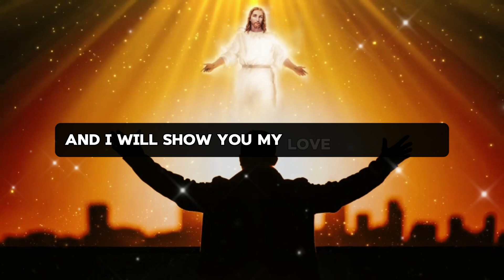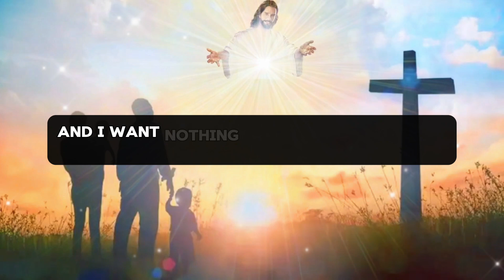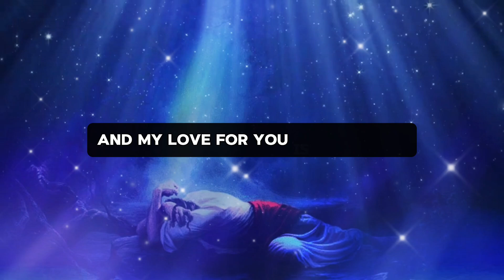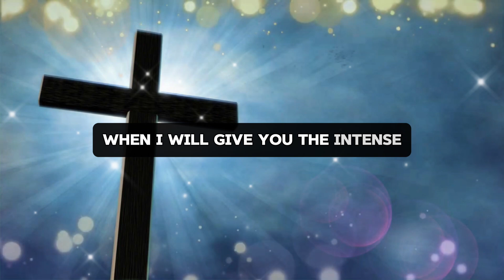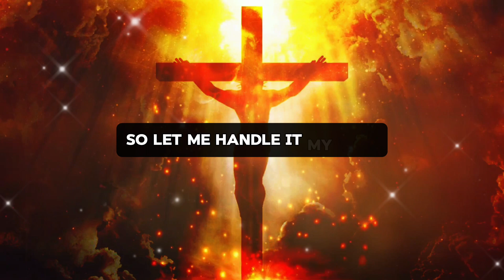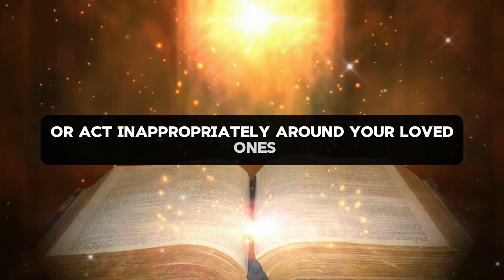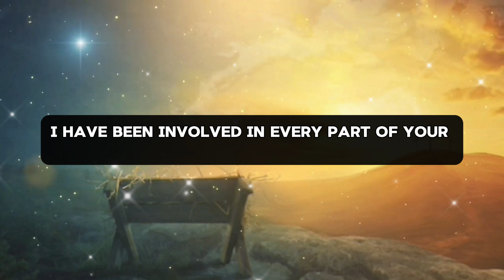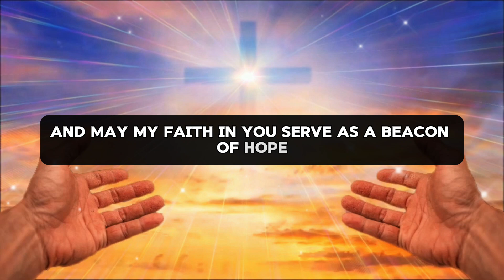🛑 GOD MADE A SERIOUS DECISION ABOUT YOUR FINANCIAL LIFE...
1. God message for me today
2. God message for me
3. God message
4. God's message
5. God message for you
6. Message from god
7. God's blessings message
8. Jesus message
9. God's message for me today
10. God message tarot
11. God's message for me
12. God's message today
13. Message of god
14. Sermons
15. God's message for you today
16. Motivational
17. Message from universe
18. Urgent message from god
19. Universe Message
20. Faith quotes
21. Jesus quotes
22. Church
23. Joel Osteen
24. Bible quotes
25. Bible message
26. Quotes god
27. God's Motivation
28. Bible god quotes
29. Life quotes
30. Faith god quotes
31. Christian Motivation
32. The Lord Helps
33. God Helps
34. Grace for purpose
35. Jesus Status and Quotes